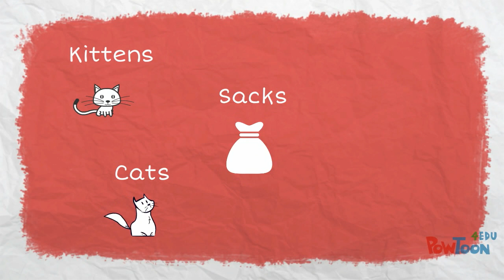Solve this riddle if you can!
Thinking logically is very important in all exams. Here's an interesting riddle that will test your reasoning skills. Answer it if you can!